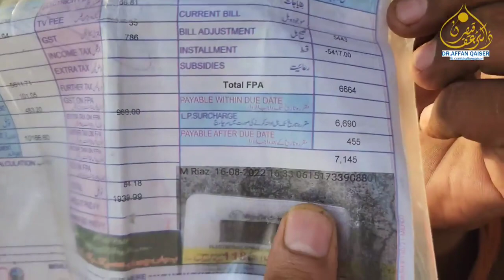Poverty In Pakistan And Too Much Electricity Bills || Dr Affan Qaiser